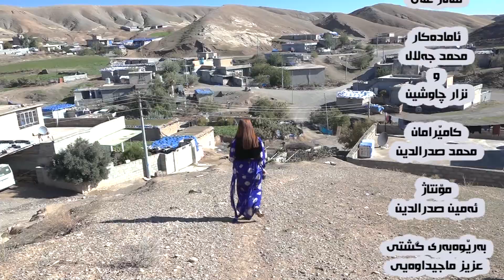رووانكةى لادىَ 2023